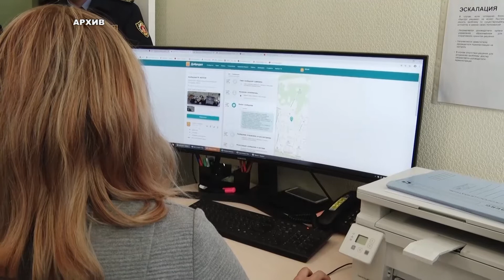Жалобы жителей отработаны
В ноябре от многих пущинцев поступали жалобы на несвоевременный вывоз мусора. О причинах накопления отходов, а также о сегодняшней ситуации рассказали представитель регионального оператора и начальник отдела благоустройства, дорожного хозяйства и экологии городской администрации.